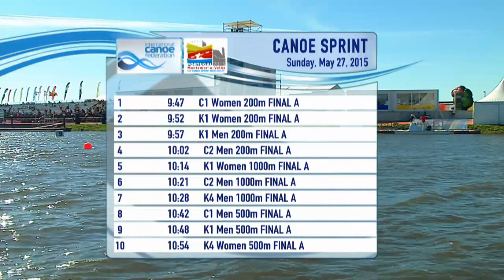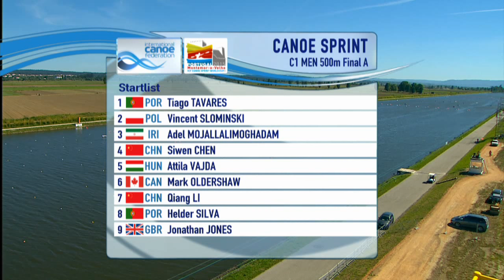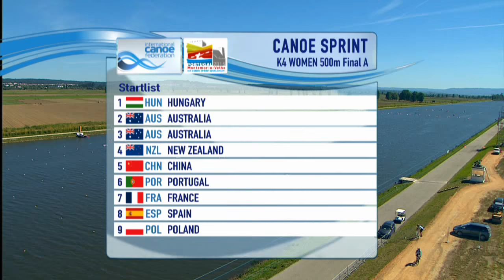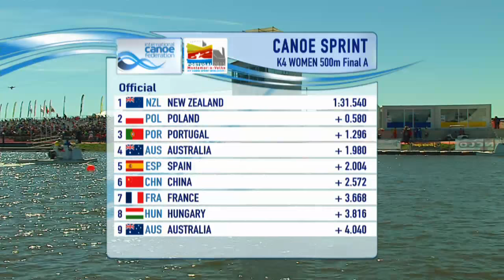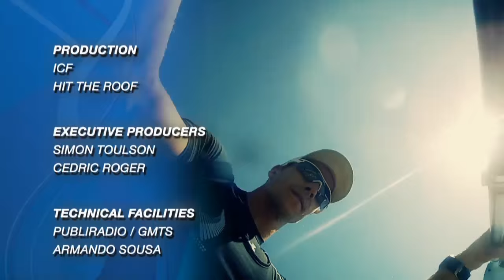REPLAY : Sunday 17.05.2015 - Finals & Awards | Montemor 2015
C1 Women 200m
K1 Women 200m
K1 Men 200m
C2 Men 200m
K1 Women 1000m
K4 Men 1000m
C1 Men 500m
K1 Men 500m
K4 Women 500m